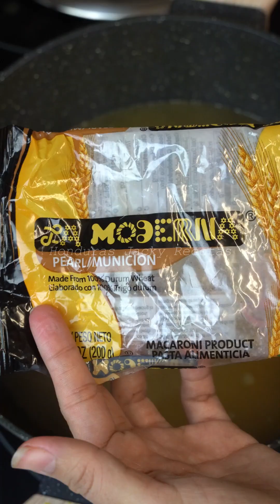🇭🇳Marmaón Hondureño Receta Paso a Paso😋🇭🇳